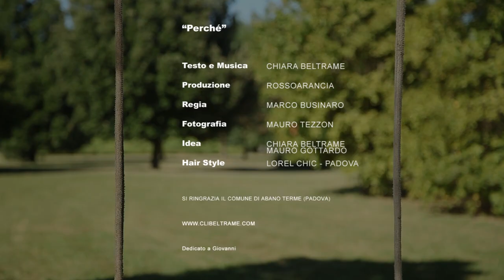Cli - Perché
"Perché"

Produzione: Rossoarancia
Regia: Marco Businaro
Fotografia: Mauro Tezzon
Hair Style: Lorel Chich - Padova
Idea: Chiara Beltrame, Mauro Gottardo.

Si ringrazia il Comune di Abano Terme (Padova).

Dedicato a Giovanni.